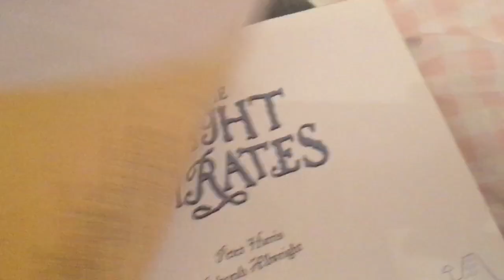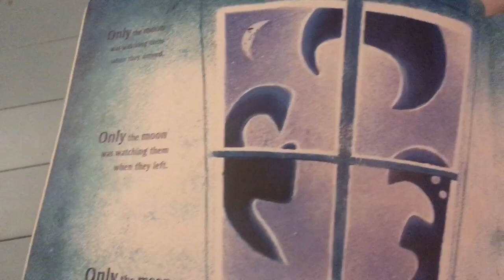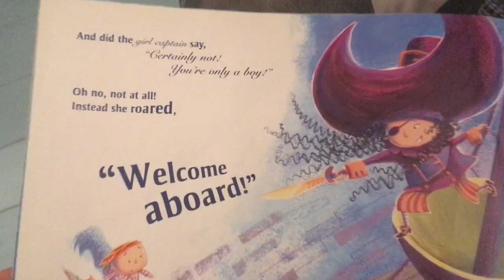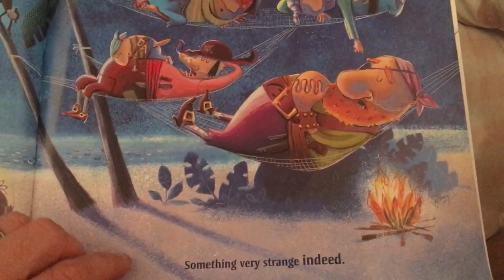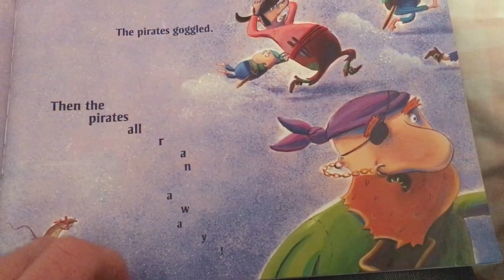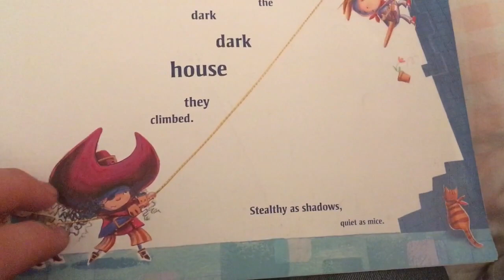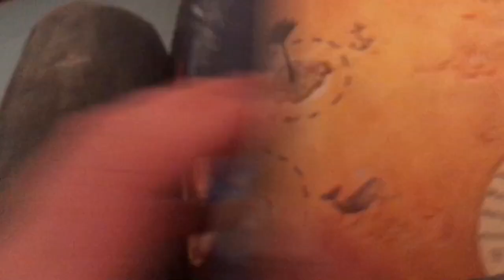The Night Pirates by Peter Harris and Deborah Allwright - Mr Wickins Reads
Mr Wickins Reads your fave kids books!